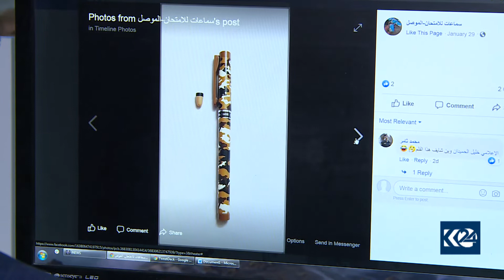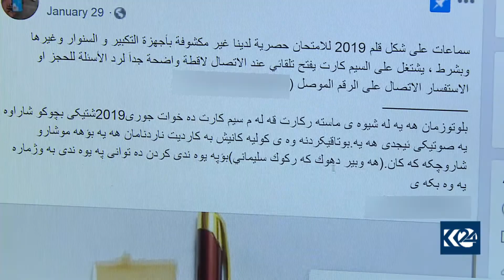به‌ ئاشكرا مامه‌ڵه‌ به‌ هێدفۆنه‌ قه‌ده‌خه‌كراوه‌كان ده‌كرێت